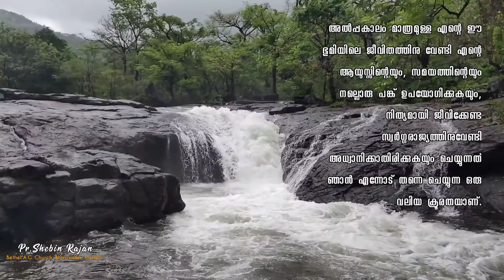പല തവണ വന്നു എന്നാൽ ഒരിക്കൽ വന്നിട്ട് പിന്നെ മടങ്ങി പോയില്ല || Malayalam Message || Pr.Shebin Rajan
പണ്ട് ഞാനും നിങ്ങളെപ്പോലെ ആയിരുന്നു, നാളെ നിങ്ങളും എന്നെപ്പോലെ ആകും ||മലയാളം Christian Short Message || Pr.Shebin Rajan

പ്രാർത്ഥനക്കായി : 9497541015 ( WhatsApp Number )